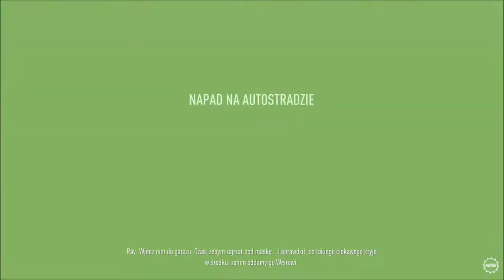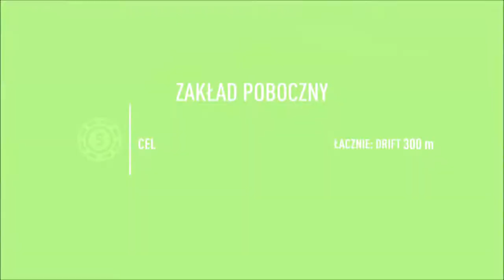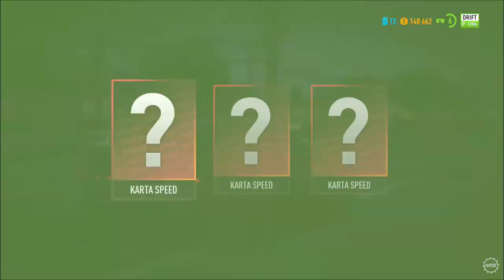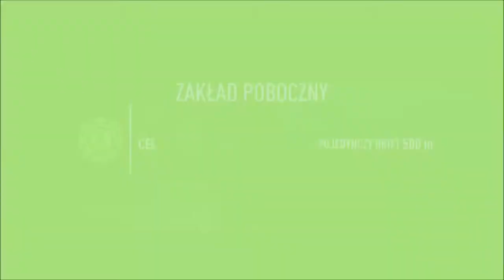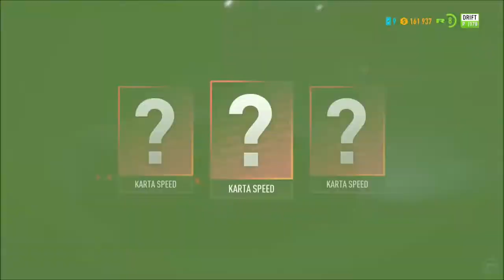Need for Speed: Payback (5) Napad na Autostradzie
ROZWIŃ OPIS
(Mój monitor) Zapraszam na moją grupę na FB !
Obejrzyj pozostałe filmiki !